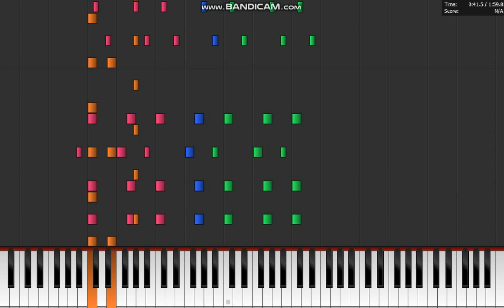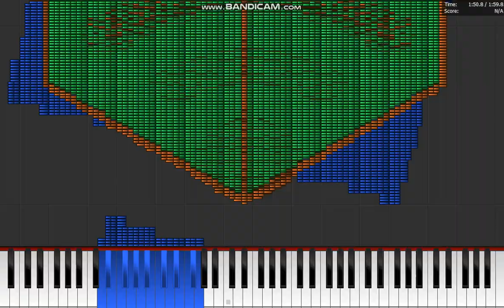Dark MIDI - XP Critical Stop Remix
This sound was lazy and it wasn't expertion. The Dark MIDI IS BACK! Don't ask her a download links, Muñozer, TheHartcorSpartan76, Sześcian are hated about that download links.